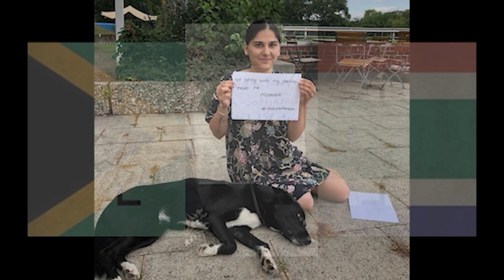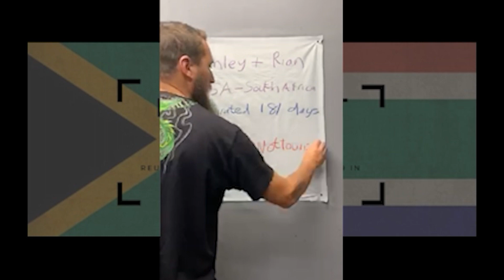Love Is Not Tourism South-Africa. A message to President Cyril Ramaphosa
This video is part of a Love Is Not Tourism South-Africa campaign and serves to promote an important cause during a difficult time. This does not belong with my usual content and will not be used to benefit the channel.
I fully support Love Is not Tourism' efforts, to learn more about the issue follow these links or look for the hashtags LoveIsNotTourism, LoveIsEssential.

Although this video is specifically made for South-Africa, a lot of people around the world suffer because they've been forcefully separated from their loved ones.